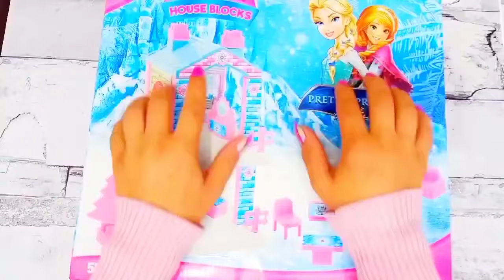ASMR 5 MYSTERY SURPRISES Disney Princess Miniature Dolls Satisfying Unboxing NO Talking Video DIY